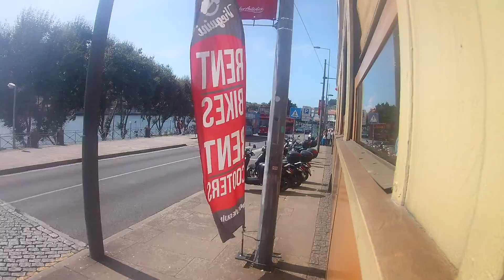ta:-)fixe foz 3